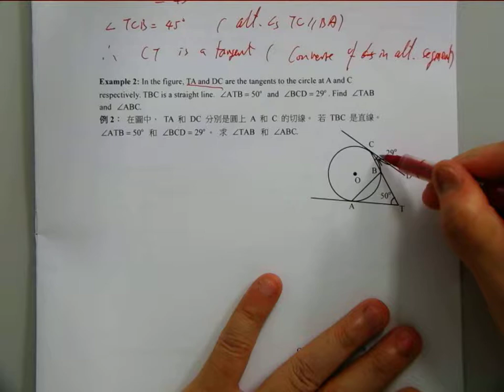Chap 15v circle tangent 2004 F4 Part3